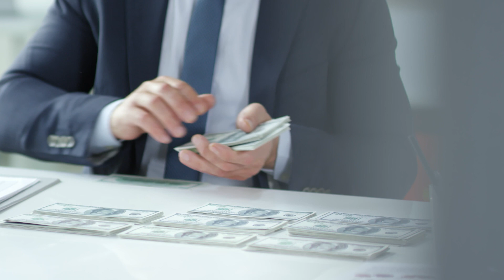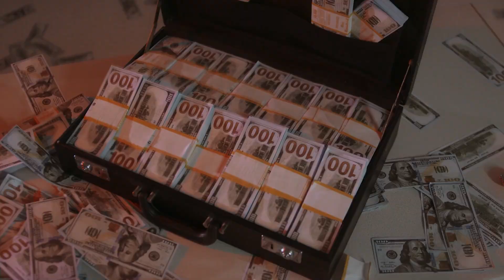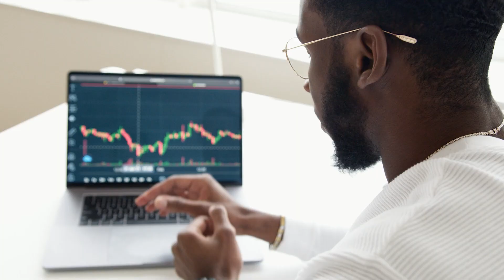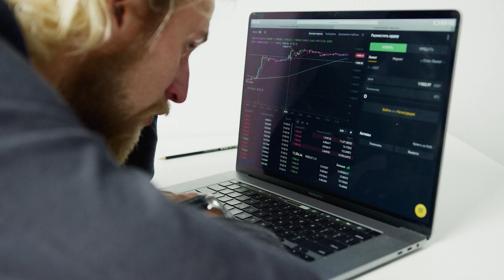Biggest Scam | IDA App Scam | IDA App Pakistan se Gayab | Double Shah scam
Welcome to our Video , where we expose some of the biggest scams that have taken place around the world. Today, we're going to talk about the IDA App Scam, also known as the IDA App Pakistan se Gayab scam, and the Double Shah Scam. These scams have affected many people, and it's important to understand how they work so that you can protect yourself.

The IDA App Scam was a massive fraud that took place in Pakistan, where people invested in an app that promised high returns. The app was called the IDA App, and it claimed to be a revolutionary way to invest in stocks and cryptocurrencies.

 Many people lost their life savings in the IDA App Scam, and the people behind it disappeared with millions of dollars. The scam has left many people devastated, and the authorities in Pakistan are still trying to catch those responsible.